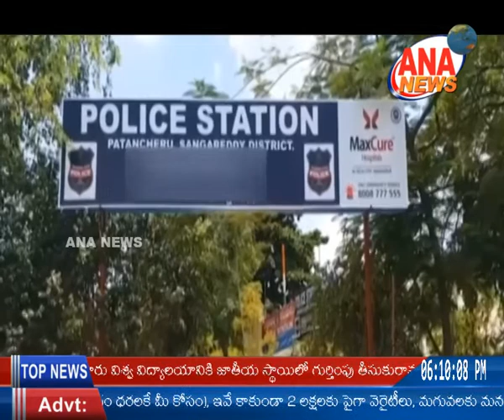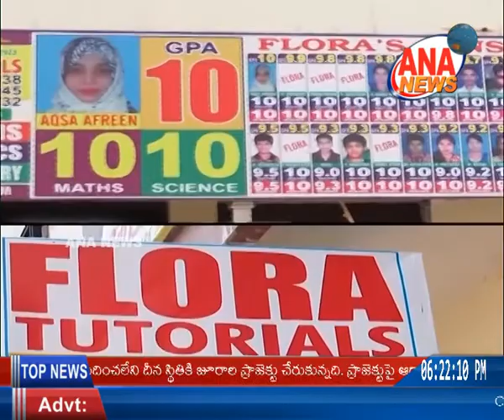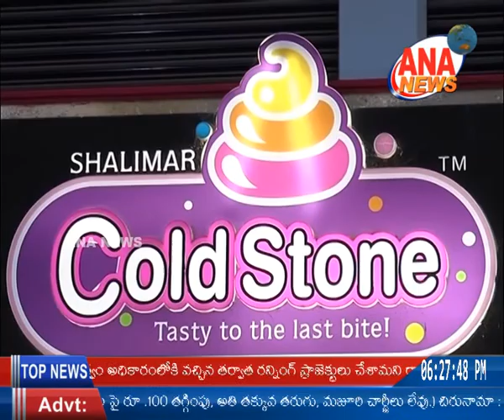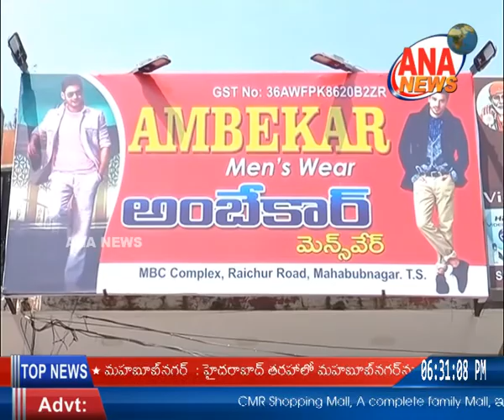ANA NEWS || MBNR || 14-07-2019 || TELUGU BULLETIN